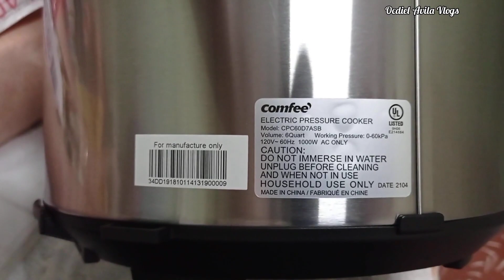🔵Así Reaccionó Claribel al Recibir este Regalo 🎁 en Cuba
Así reaccionó Claribel al Recibir este regalo de una suscriptora en  Cuba, para poder cocinar

 This is how Claribel reacted when receiving this gift from a subscriber in Cuba, to be able to cook, the current situation of Cubans is more than difficult, especially for cooking, something that is essential for life, on this occasion I am not talking about food, but about a multipurpose pot, for the pocket of the Cuban today it is somewhat unsustainable to be able to practically acquire a basic medium like this since it currently has a minimum value of $60 US dollars, the equivalent of 6000 Cuban pesos, the salary of a professional in Cuba in a month, thanks to the person who made the donation and sent it to us to help this familyOcdiel Avila Vlogs

🍀 - Vídeo Nuevo - 🍀
✅ Ayúdame con un like.
✅ Comparte para crecer en familia.
✅ Déjame un comentario porque tu opinión para mí cuenta.
★ Te mostraré como es la vida del cubano de a pie, desde mis experiencias y mis sentimientos. 💯 REAL.

Músico: LiQWYD